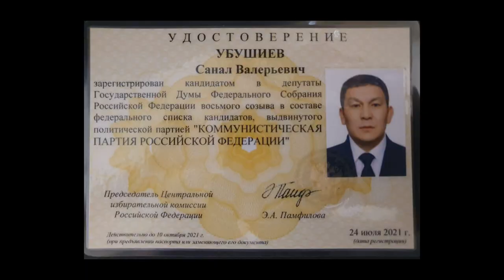Кандидат в депутаты Госдумы РФ Санал Убушиев. Большой Царын